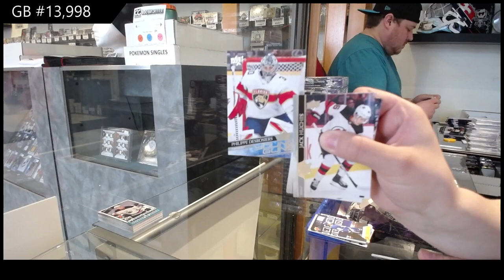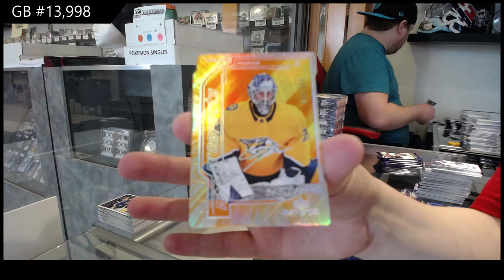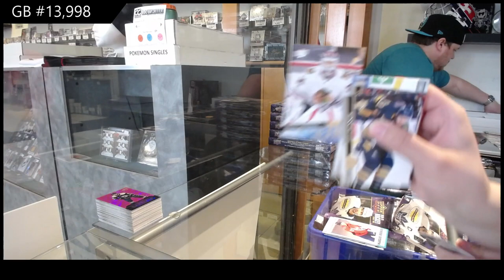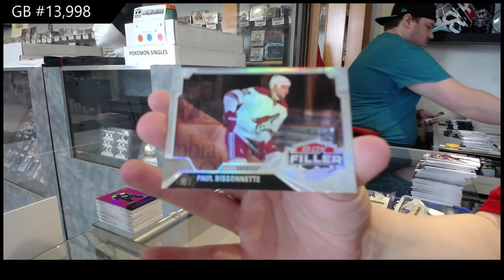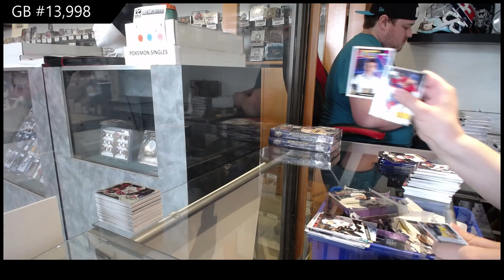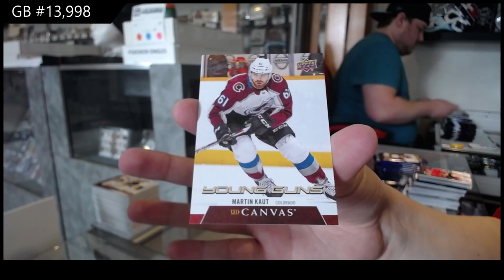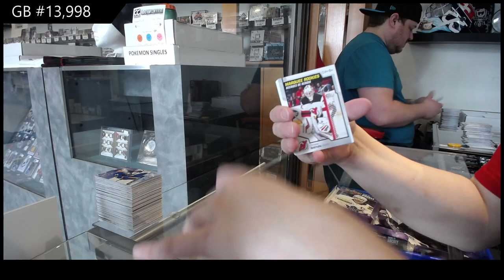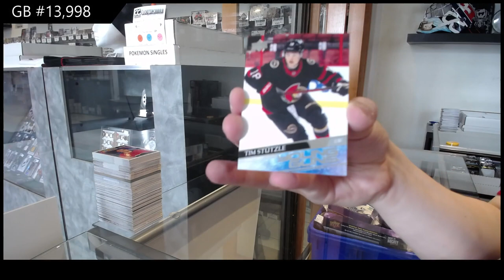20-21 Upper Deck Series 2 Hockey 12 Box Case Break - C&C GB #13,998